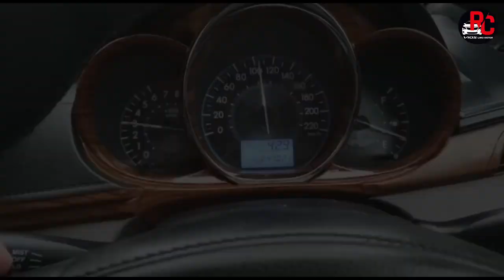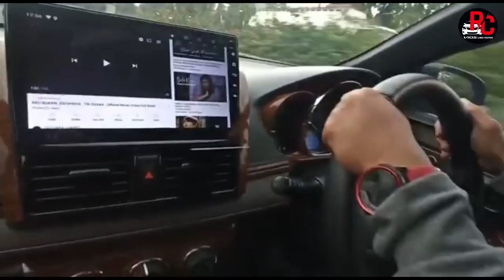Pengiriman Unit Vios limo pesanan Pak Danie Dari Karawang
Alhamdulillah pengiriman sampai tujuan dengan selamat, bersyukur atas nikmat yang telah di berikan Alloh SWT , semoga kita semua di berikan kesehatan, keberkahan dan kelancaran dalam segala Urusan dan Hajat kita,,Aminnn

Untuk pemesanan unit bisa langsung ke saya sendiri ya RC vioslimo 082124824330